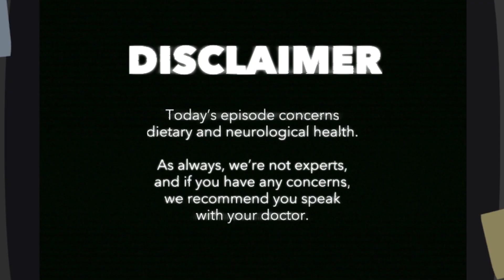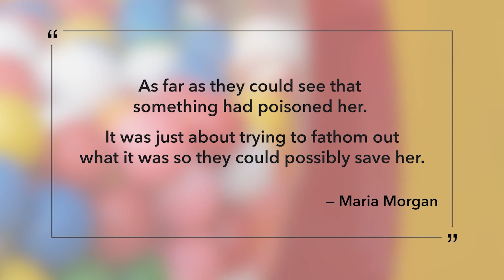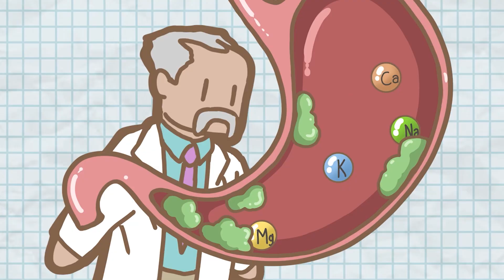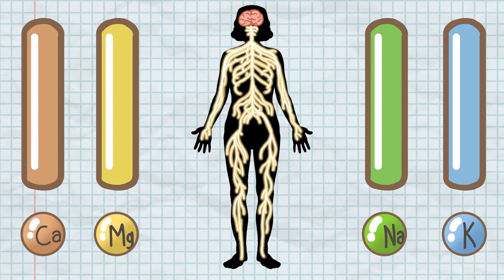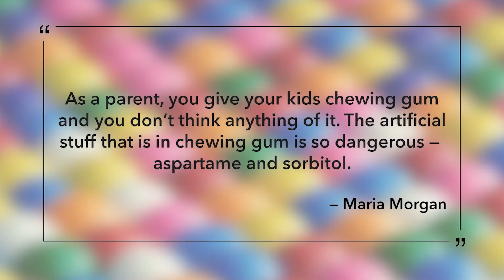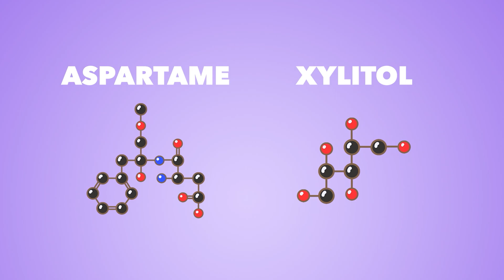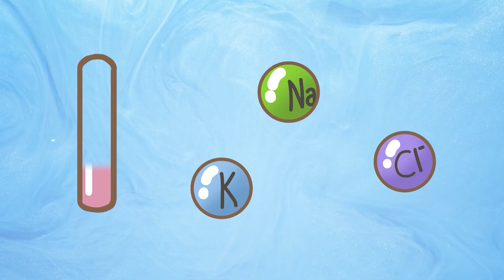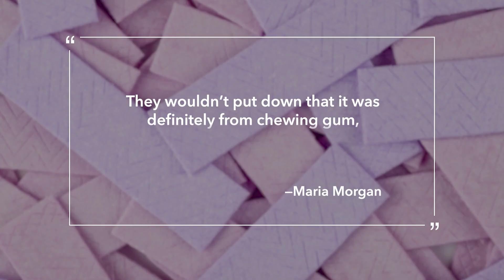How Much Gum Can You Chew Before You Can't Walk Anymore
Install Mech Arena for Free 🤖 IOS/ANDROID and get a special starter pack 💥 Available only for the next 30 days

A teenager died shortly after being brought to the hospital with seizures, never waking up from her coma. Her mother thought it might have been her daughter’s excessive consumption of chewing gum, but would that be a possibility? Do sweeteners cause an electrolyte imbalance? What really happened in Sam’s stomach? Let’s get into it.

[Music Licensing]
Code: UDKSPMTJGSIUIGWL, 0KCUYRNB6OLHFOYE, XUO4WCXFPYNLDZ2I, SP1KHLUZYMPEFWBE, 7OELNGKLZSE3CA4C, IENHXJJUARTE7BQD, L6FVHY5PJEPFLJWO, VOM14K1MVDOW6HUA, ZWYHU4QCDHF3CX9I, SZBGOQW6UPUKCRHR